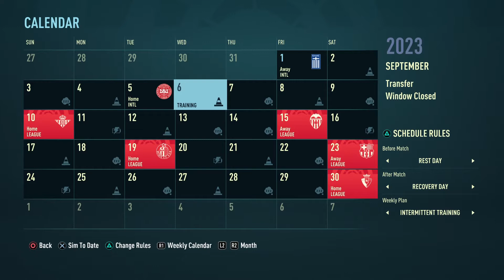FIFA 22 Real Zaragoza Career Mode #13 Europa Conference League Draw!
Welcome back to a new career mode and first FIFA 22 career mode episode. We will be doing a Real Zaragoza career mode and the main goal well is to win the champions league and take them glory. Be Apart Of The Angry Nation!